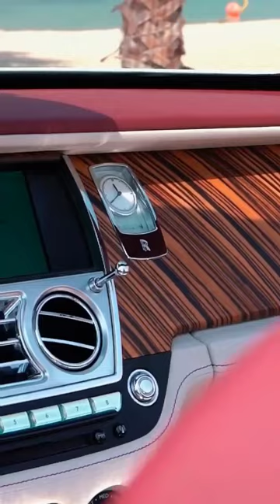white colour open degree Rolls-Royce car